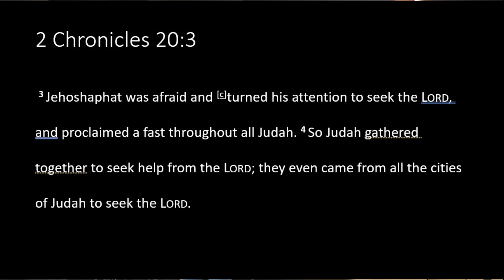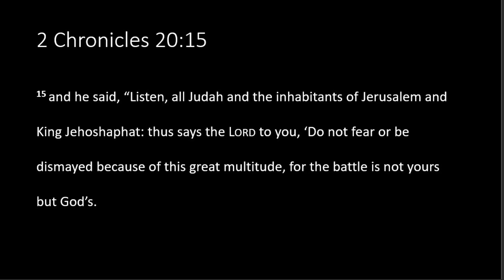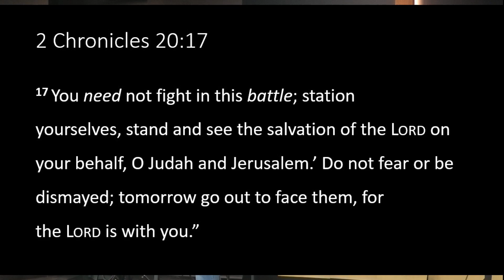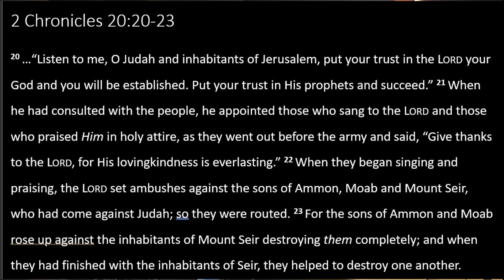Battle belongs to the Lord | Stephen Rajkumar | Springs of Salvation | Australia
Springs of Salvation ministry founded and led by Philip Prabu, a devoted servant of God, who has faithfully dedicated the last 23 years of his life to serving the Lord in multiple countries. What makes Philip's journey even more remarkable is that he hails from a non-Christian family but was blessed with God's grace and salvation at the tender age of 12.
Philip is an ordained minister and an anointed preacher. His passion for spreading the gospel has made him an enthusiastic evangelist, reaching out to souls in need of spiritual nourishment and guidance. In addition to preaching Philip also operates in the powerful realms of deliverance and healing ministries, bringing hope and liberation to those in distress.
As part of his ministry outreach, Philip conducts weekly services every Saturday evening at Seven Hills, NSW, where he gathers believers to worship and fellowship together. Additionally, he hosts weekly Intercessory prayer sessions over Zoom on Wednesdays, to unite believers across borders.